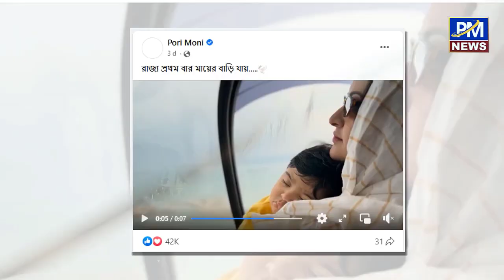হেলিকপ্টারে চড়ে ছেলেকে কোথায় নিয়ে গেলেন পরীমনি? | pori moni | pori moni baby | update news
porimoni,
pori moni,
porimoni update news,
pori moni news,
pori moni baby,
pori moni raj,
porimonir bortoman obostha,
pori moni tiktok,
pori moni and raj,
pori moni ad,
bangla news,
bangla news live,
bangla news today somoy tv,
bangla news bd,

Welcome to PM News Channel. Here's to providing regular mystery, amazing, entertaining news, top 10, top 5 types of videos. We do our best to provide you with quality videos that will help you spend quality and well-known YouTube time. Let us know if you have any problems or requests. We will accept your feedback. Your feedback will inspire us. Thank you for your understanding.